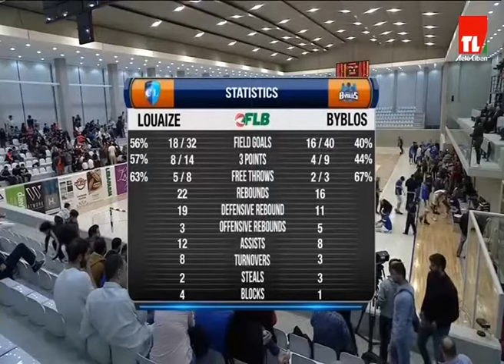بطولة لبنان لكرة السلة - Louaize VS Byblos - 2018-2017